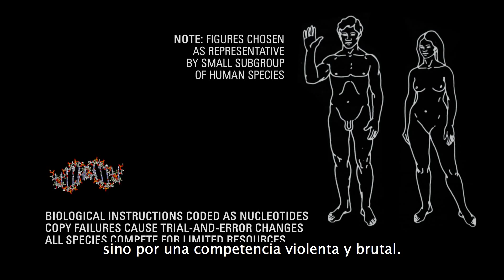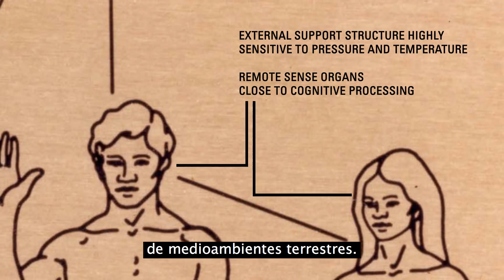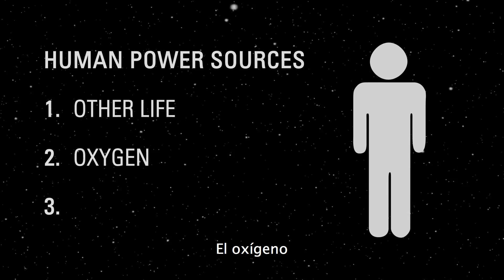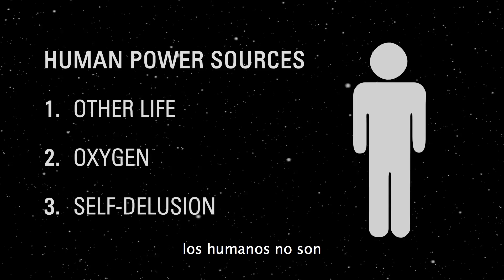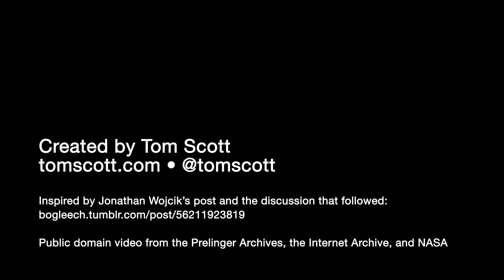¿Qué Pasa Si El Resto Del Universo No Esta Hecho Sobre La Base De...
Uploaded for translation purposes only.